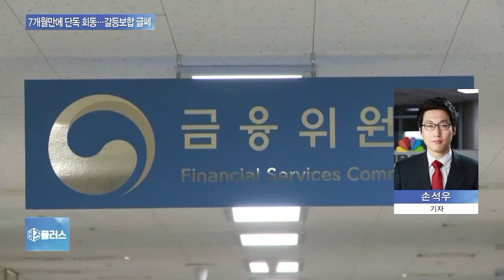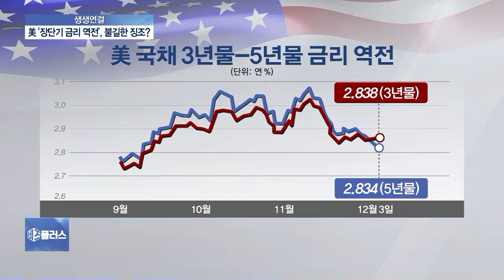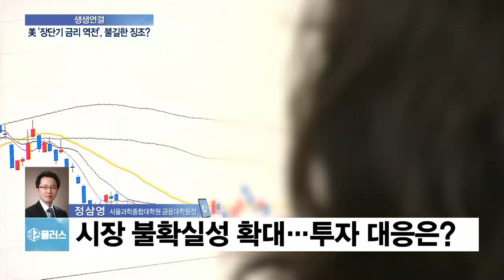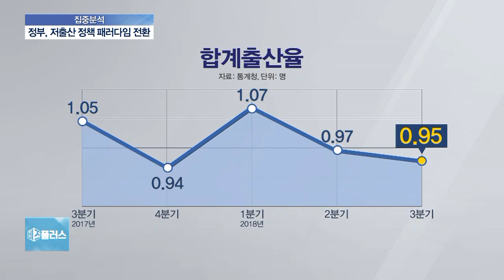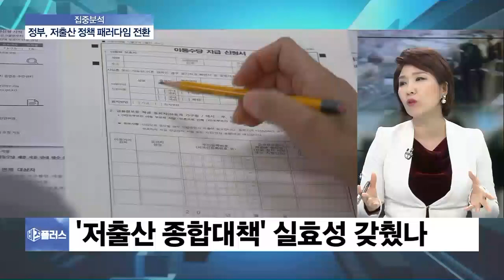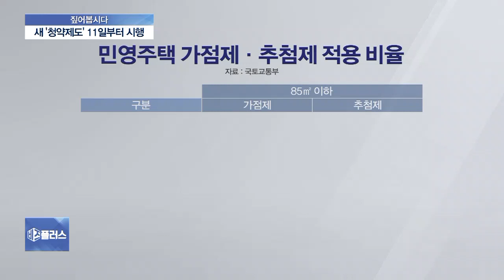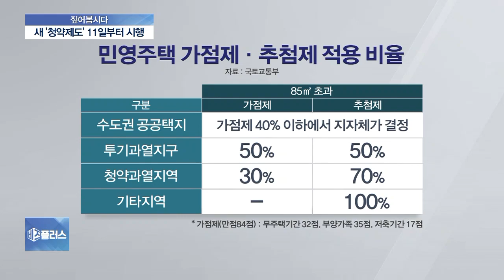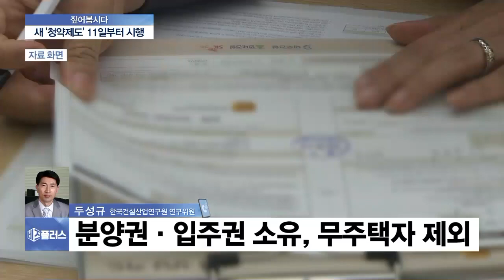2018년 12월 7일(금) 비즈플러스 다시보기 -이달 11일부터 청약 추첨 75%, 무주택자 우선 공급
이달 11일부터 청약 추첨 75%, 무주택자 우선 공급

정부 저출산 대책 패러다임 전환…‘출산율 향상’ 아닌 ‘삶의 질 향상’

여야, 예산·민생법안 처리 본회의 연기…野3당 보이콧

최종구-윤석헌, 7개월 만에 단독 회동…‘예산갈등’ 봉합 나서나

[이슈톡톡] ‘470조’ 슈퍼예산 향방 어디로…민주-한국, 양당 합의 예산안 평가는?

[집중분석] 정부, 저출산 정책 패러다임 전환…실효성 갖췄나? 핵심은

[짚어봅시다] 정부, ‘무주택자 우선’ 청약제도 손본다…시장 영향은?